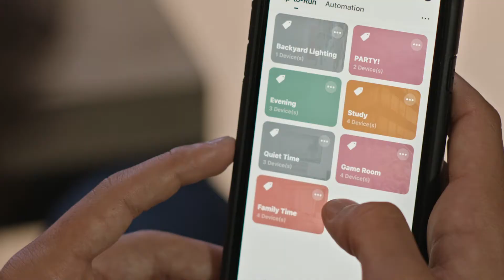STARFISH GAME TIme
Satco Starfish Short. "Live Life Enlightened" with Satco's the simple, scaleable, smart lighting solution from SATCO. Lighting and electrical products that work with Wi-Fi and connect to your existing mobile products, no hub required. Set the mood, create personal space, add a layer of security, smart lighting that is designed to connect you to your home and life.